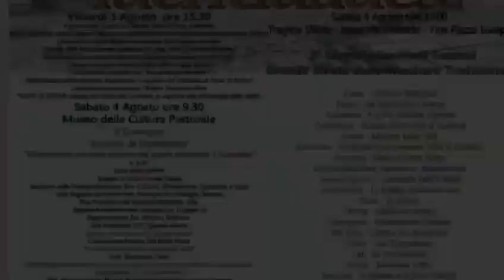Tenore di Fonni " Urthos e Buttudos " identidades 2018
Promo identidades 2018